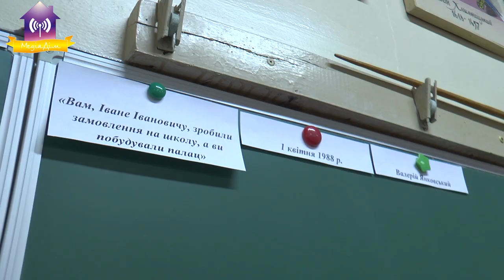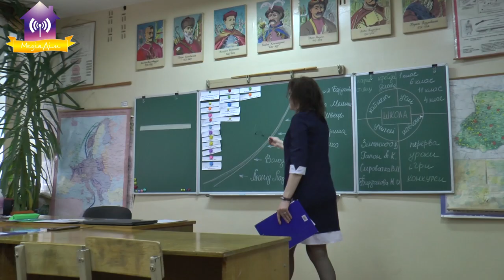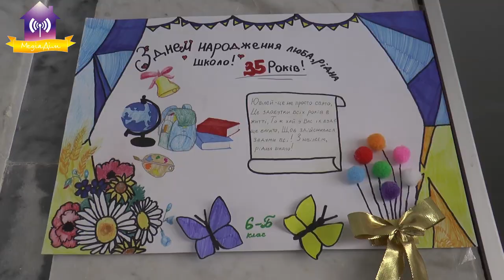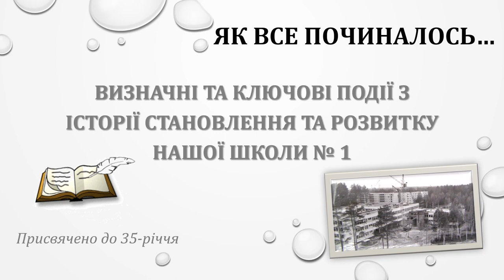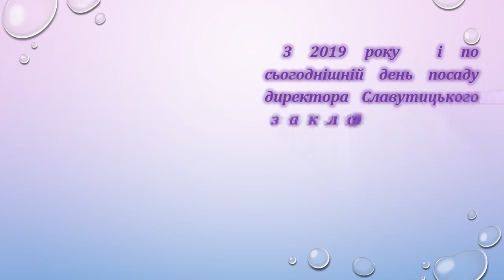Першій школі – 35!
З архіву Славутицького телебачення Першій школі – 20!